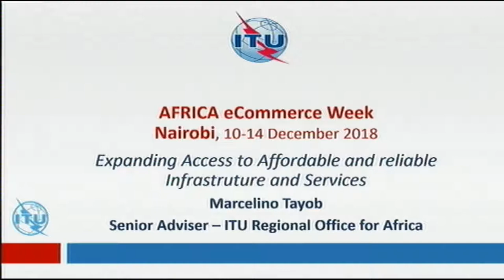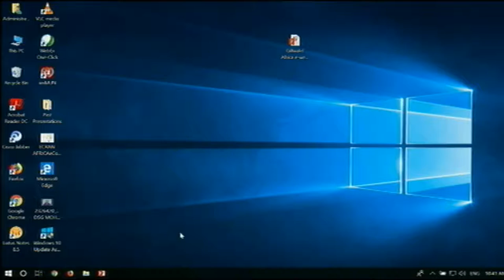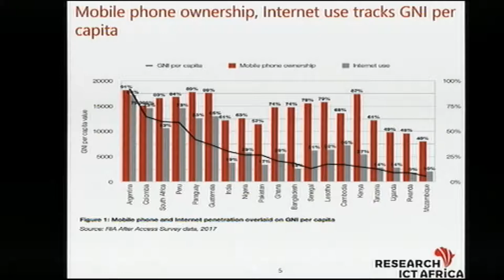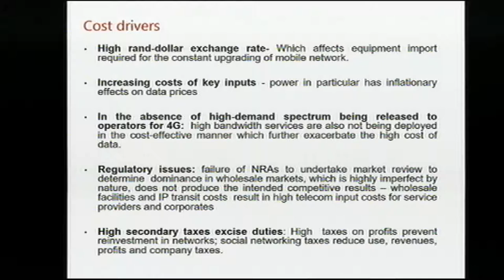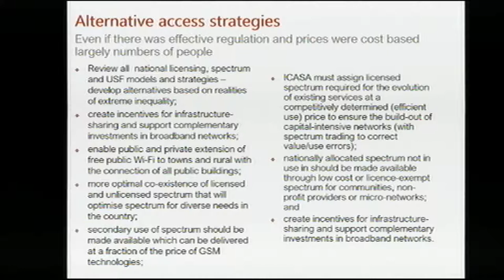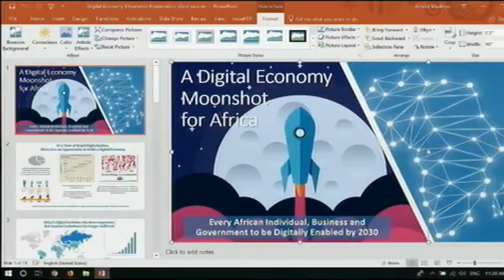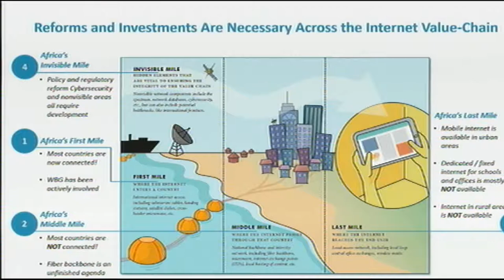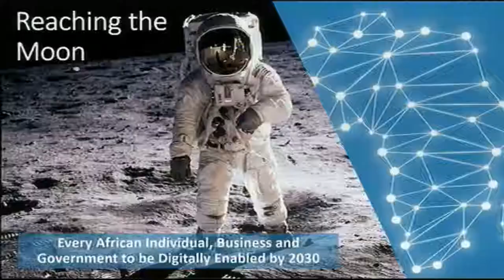Africa eWeek Access to affordable ICT Infrastructure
The session "Expanding access to affordable and reliable ICT Infrastructure and services" was held on Wednesday, 12 December